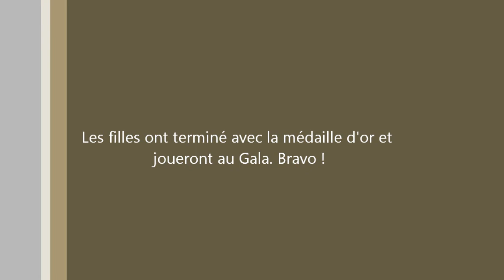Arioso de Bach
Flûte et Piano